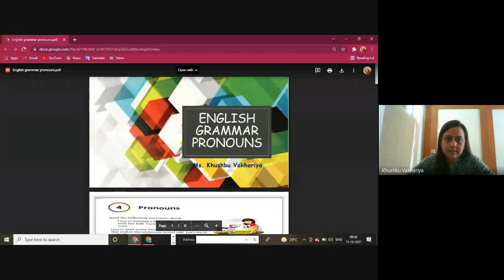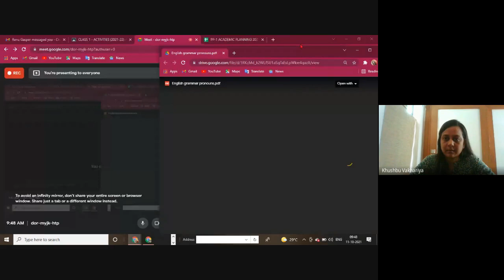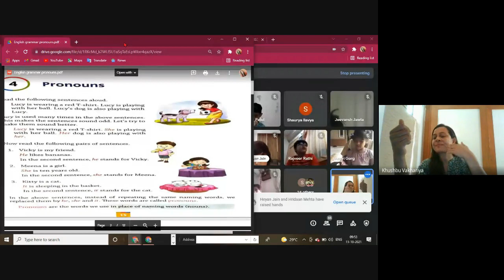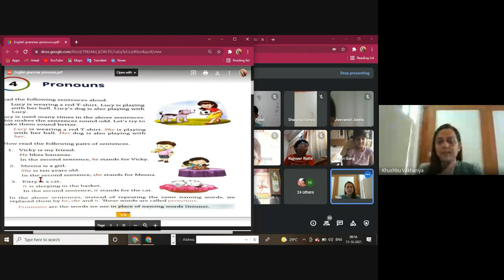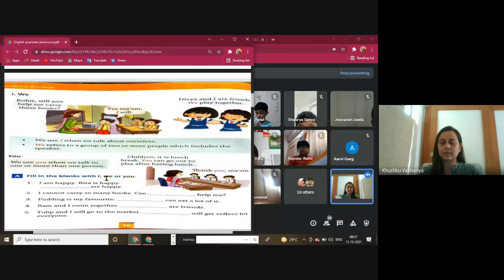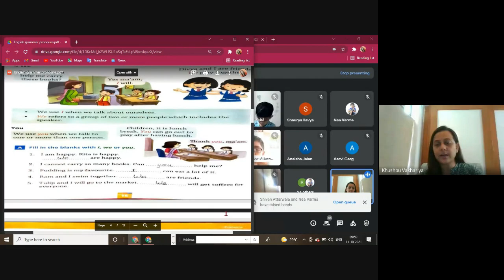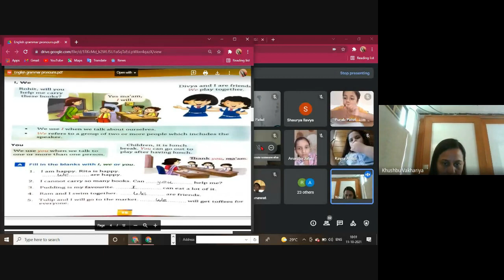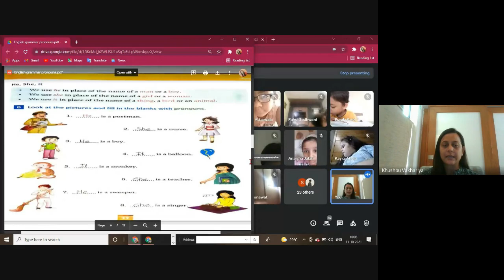English Pronouns textbook work 1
GRADE 1 CBSE ENGLISH PRONOUNS TEXTBOOK WORK - 1